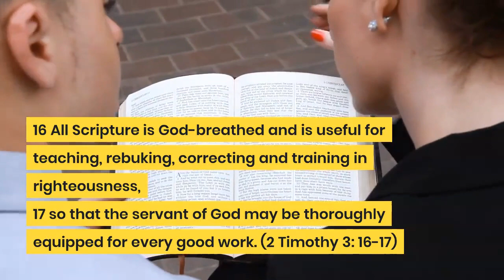[Fun Bible Quiz] How Many Verses Are There In The Bible?